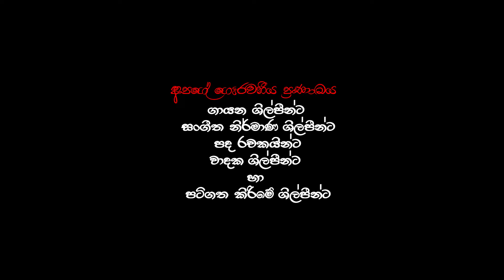මහාචාර්ය එදිරිවීර සරච්චන්ද්‍ර නාට්‍ය ගීත - PROF: EDIRIVEERA SARACHCHANDRA - 4 TEACHERS ENTERTAINMENT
01 - 00:00:00 - Intro
03 - 00:00:28 - උපහාර ගීතය
04 - 00:01:47 - ඇදුරුතුමනී - පේමතෝ ජායති සොකො
05 - 00:03:57 - නුවණින් විමසා - ලෝම හංස
06 - 00:09:34 - කුමක්ද අක්කණ්ඩියේ - භව කඩතුරාව
07 - 00:11:53 - හා හා දන්නේ නැතිලු - මහාසාර
08 - 00:15:53 - අතට වළලුද - කදා වළලු
09 - 00:18:25 - ගල්ලෙන බිඳලා - සිංහබාහු
10 - 00:22:37 - ඇසට නැතේ - සිංහබාහු
11 - 00:26:19 - ප්‍රේමයෙන් මන රංජිත වේ - මනමේ
12 - 00:29:49 - තැන් තැන්වලම - සිංහබාහු
13 - 00:31:41 - දුලා නෙතු පුලා - මනමේ
14 - 00:33:21 - දැන් දැන් අම්මා ඒවී - වෙස්සන්තර
15 - 00:37:06 - ලප නොමවන් - මනමේ
16 - 00:40:36 - බලා පෙරමග උනිමි - ලෝම හංස
17 - 00:42:32 - රිදී රත්තරන් - එලොව ගිහින් මෙලොව ආවා